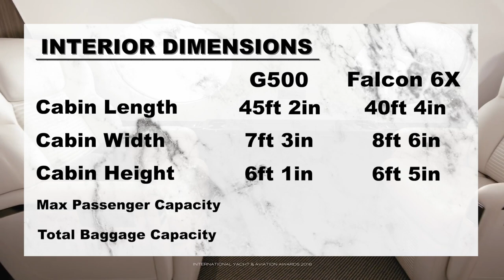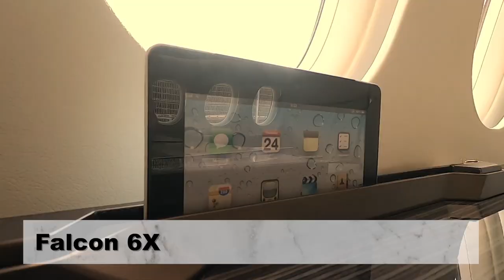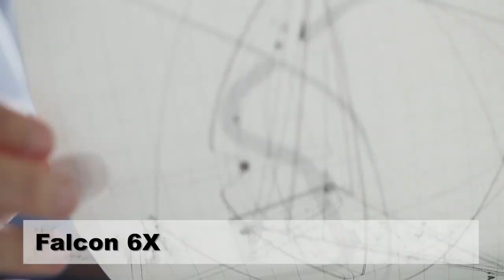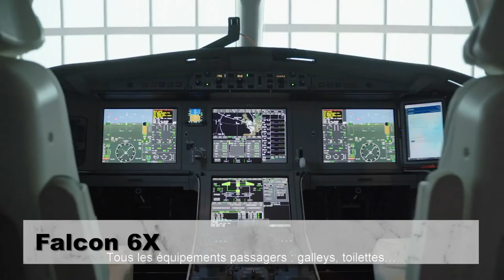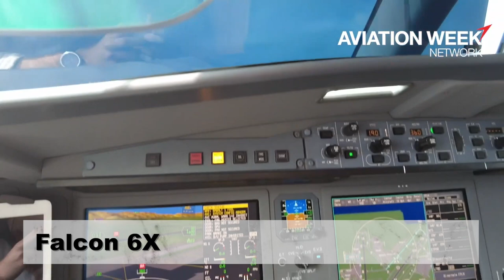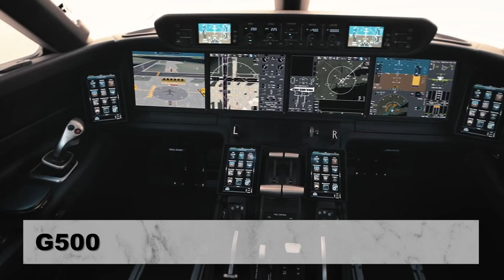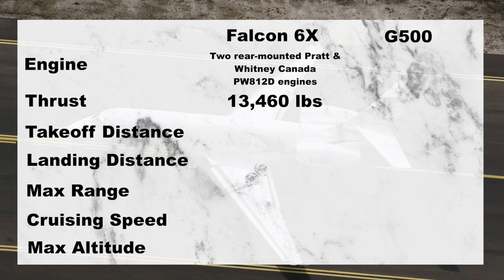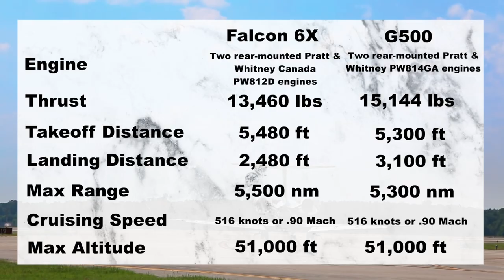Gulfstream G500 vs Dassault Falcon 6X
What is your preferred aircraft?